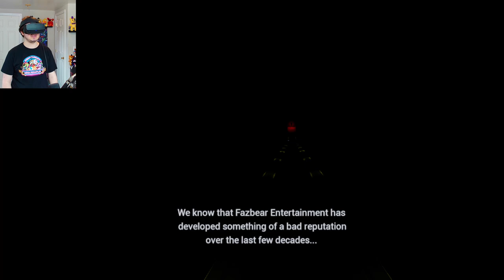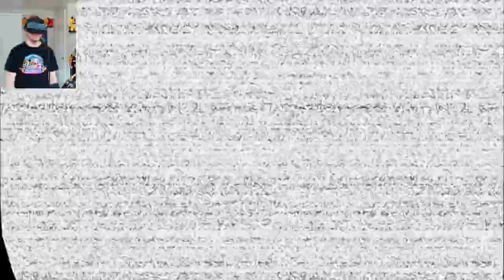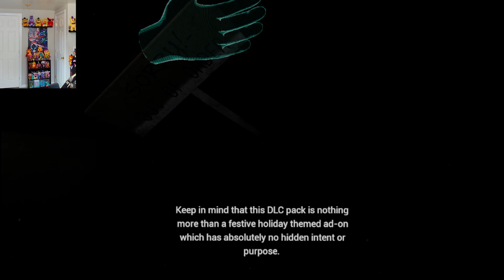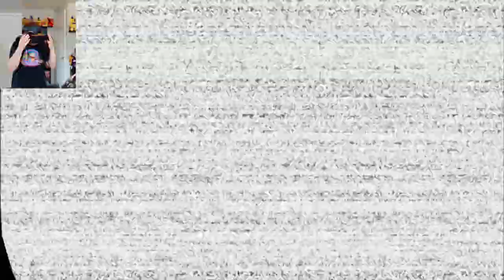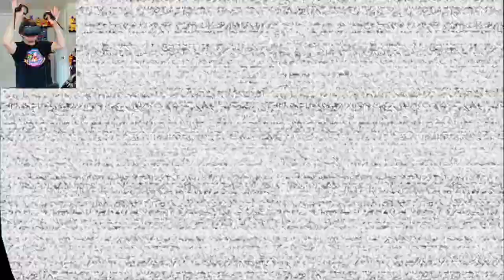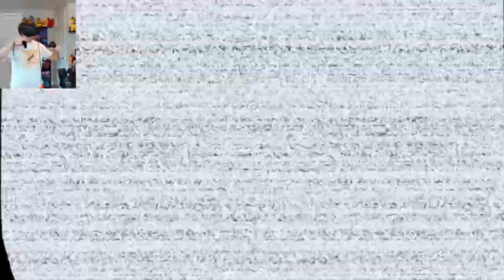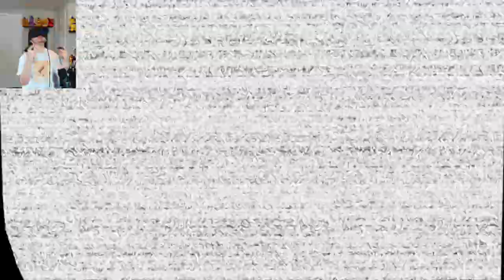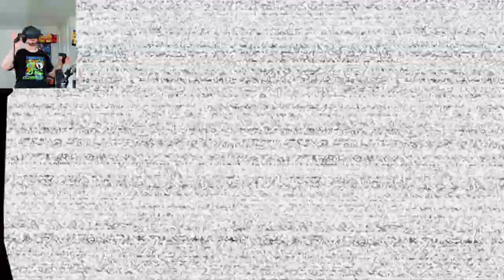FNaF VR Help Wanted is STILL TERRIFYING in 2023... (Full Game)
Revisiting the TERRIFYING world of Five Nights at Freddy's (FNAF) VR Help Wanted by Steel Wool Studios in 2023...

0:00 Introduction
4:31 Parts & Service - Bonnie
7:48 Parts & Service - Chica
10:53 Parts & Service - Freddy
13:34 Parts & Service - Foxy
16:12 Dark Rooms - Plushtrap
17:51 Dark Rooms - Nightmare BB
19:02 Dark Rooms - PlushBaby
24:05 Dark Rooms - Funtime Foxy
26:48 Vent Repair - Mangle
29:25 Vent Repair - Ennard
34:57 Night Terrors - Funtime Freddy
38:22 Night Terrors - Nightmarionne
41:27 Night Terrors - Circus Baby
44:02 Night Terrors - Nightmare Fredbear
47:37 FNaF 1 - Nights 1-4
58:06 FNaF 2 - Nights 1-4
1:11:25 FNaF 3 - Nights 1-4
1:19:32 Parts & Service Hard Mode - Bonnie
1:20:27 Parts & Service Hard Mode - Chica
1:21:36 Parts & Service Hard Mode - Freddy
1:23:06 Parts & Service Hard Mode - Foxy
1:24:07 Dark Rooms Hard Mode - Plushtrap
1:24:44 Dark Rooms Hard Mode - Nightmare BB
1:25:09 Dark Rooms Hard Mode - PlushBaby
1:26:58 Dark Rooms Hard Mode - Funtime Foxy
1:28:30 Vent Repair Hard Mode - Mangle
1:29:26 Vent Repair Hard Mode - Ennard
1:35:34 FNaF 3 - Night 5
1:38:02 FNaF 2 - Night 5
1:40:56 FNaF 2 - Withereds
1:46:02 FNaF 1 - Night 5
1:50:26 Pizza Party
1:52:55 Extras & Endings